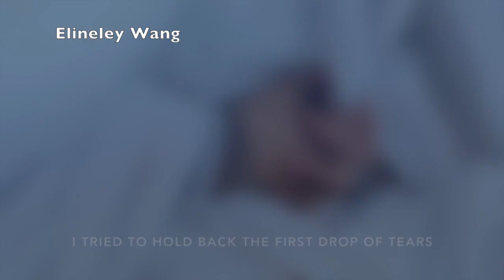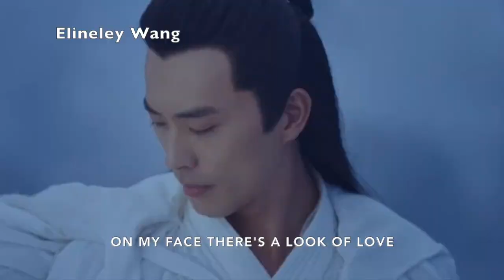OST The Dance of Phoenix Chinese Drama 2020 MV Trailer 且听凤鸣, 神医凰后 Yang Chao Yue and Xu Kai Cheng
The Dance of Phoenix Chinese Drama 2020 OST MV Trailer 且听凤鸣,  神医凰后 ,Shen Yi Feng Hou , Doctor Phoenix , Qie Ting Feng Ming
Tai Chu 太初
Starring : Yang Chao Yue 杨超越 As Feng Wu, Xu Kai Cheng  徐开骋 As Jun Lin Yuan
Adapted from the novel "Godly Empress Doctor" by Su Xiao Nuan
Last Episode 30 in Tencent or We TV
Once hailed as a genius girl, Feng Wu is discarded after falling victim to a plot against her. A modern-day girl enters the world of cultivation in the body of Feng Wu and falls in love with Jun Linyuan.
Because of the machinations of her rival Zuo Qing Yu, Feng Wu loses the true blood of the phoenix. Her teacher expends all energy to save Feng Wu and falls into a state of slumber. In the 21st century, Meng Yuan is a homebody and a student of traditional Chinese medicine. She accidentally enters the world of cultivation to become Feng Wu.
Meanwhile, Feng Wu has a seemingly non-existent marriage arrangement with Jun Lin Yuan. Meng Yuan living as Feng Wu uses her knowledge of Chinese medicine to protect those who are dear to her.